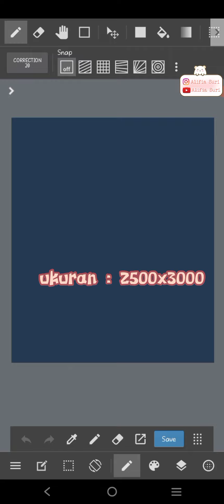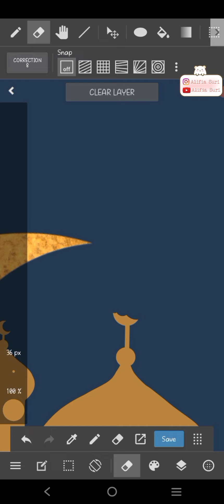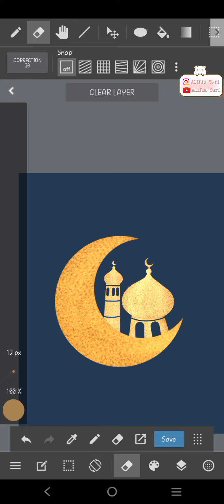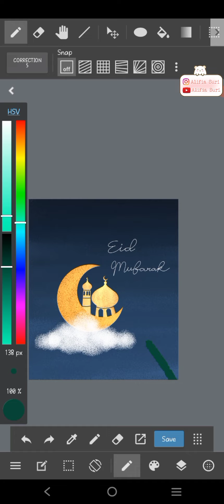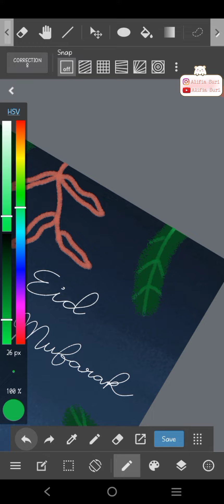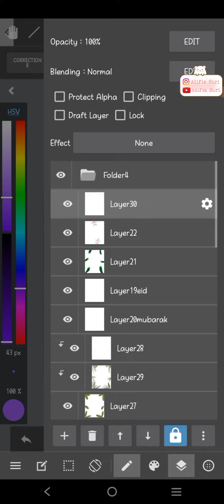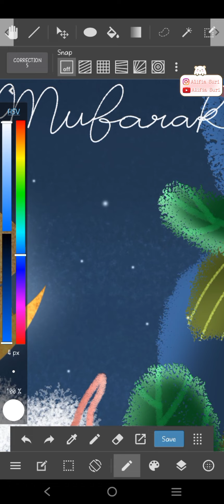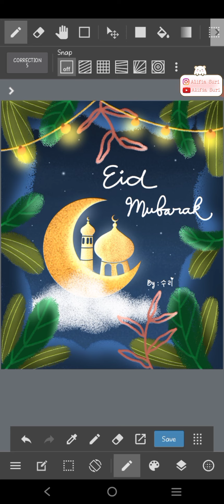Speedpaint " Poster Eid Mubarak " in medibangpaint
Brush : pen , oil pastel , airbrush
Brush lettering : G - pen
Applikasi : medibangpaint